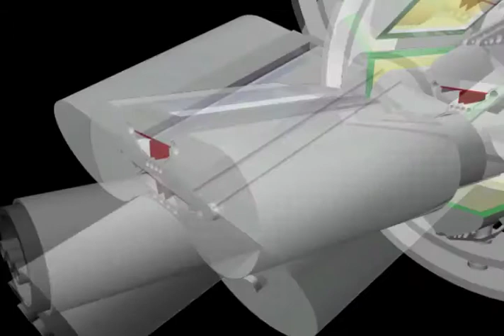Thin Film Forming System Camara Oscura